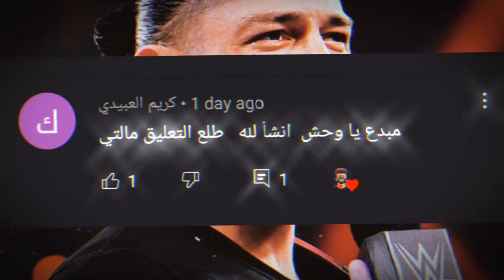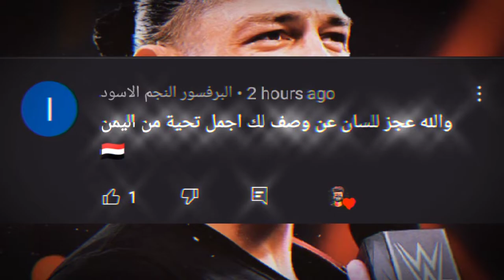اقوى فنشات الافعى راندي اورتن حسب طلبكم ❤ randy Orton rko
(🌹صلِ على نبينا محمد و ال محمد🥀)

حساباتي 👇

قناة التليجرام.

قناة تيكتوك.

انستجرام.

فيس بوك.

لا تقصرون بلدعم اخوكم حمودي الرومان